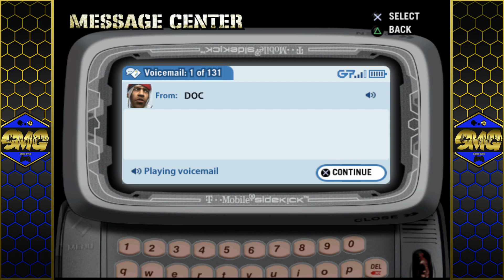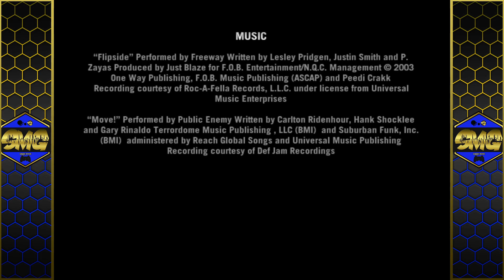The Dark Arc! Part 5 (FINAL)! !discord !twitter !youtube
Also follow on all socials displayed below to keep in touch with all of my streams!